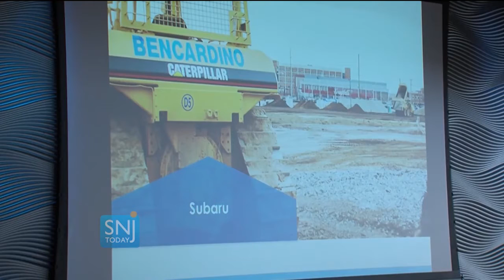Big Plans in the Making for the City of Camden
Camden Officials, locals, and business leaders speak about rebuilding the city, creating more jobs, and a cleaner environment.